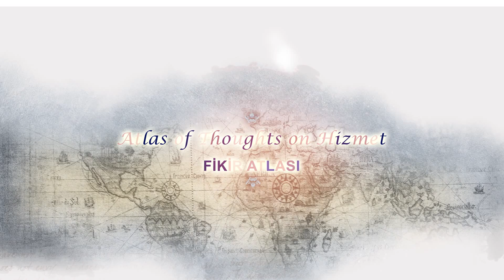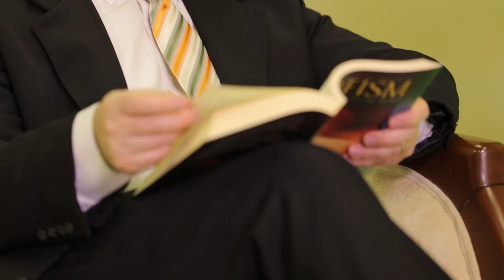(Ep.248) Loye Ashton on Fethullah Gulen and Hizmet (aka the Gulen Movement) (Part I)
[Fethullah Gülen | Gulen Movement | Hizmet]

Loye Ashton is Associate Professor of Religious Studies and Director of the Honors Program at Tougaloo College. He is the director of Center for International Studies and Global Change at Tougaloo College in Jackson, Mississippi. He got his Ph.D. in Religious Studies from Boston University. He is Co-founder of the Society for Comparative Theology and an ordained minister in the United Methodist Church.

“To me, what I see the Movement is, is an outgrowth of people who want to make their society better. And who have a spiritual yearning to see human beings flourish, and to see human beings successful. To see them safe. To see them prosper. To see them love each other and form deeper communities of friendship and mutual care. So I see how the religious values and the spiritual teachings behind the beliefs of many of the members of the Movement inform their actions and community.”

“Hizmet is very trusting. So Hizmet is not fundamentalist. Hizmet is not radical, precisely because Hizmet has the deeper faith. The deeper faith in God, the deeper faith in human beings, that these fundamentalist radical groups don’t have…Hizmet just says, “look, we’re going to teach you what everyone in this planet needs to know about science, and medicine, and technology, and human rights, and math, and art, and literature, and history, and then out of that wealth of knowledge, you’ll be a better informed human being, so that you can learn about other cultures and other peoples.”

“Fethullah Gülen, obviously, he is one of the intellectual and spiritual leaders of the Movement…A very popular preacher, one who helped to give a message of modernization, that Islam and modernity were not incompatible, that Islam was very much comfortable with science, Islam was comfortable with democracy, Islam was comfortable with pluralism, globalization, differences of identity, differences of culture, differences of belief, that none of this was antithetical to being a Muslim.”